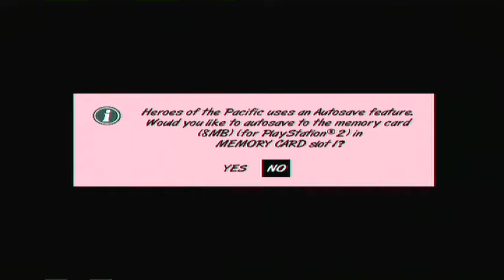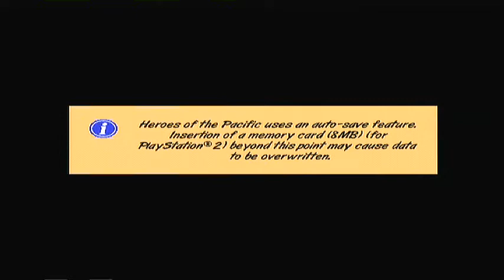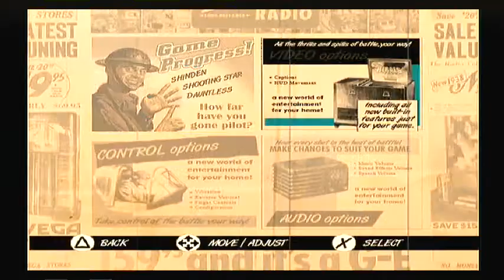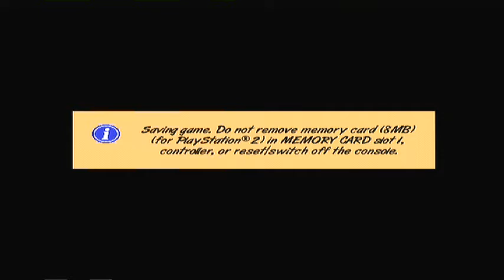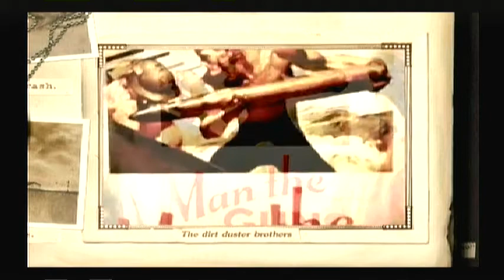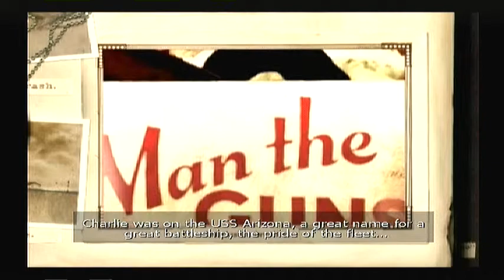Lets Play Heroes of the Pacific EP01